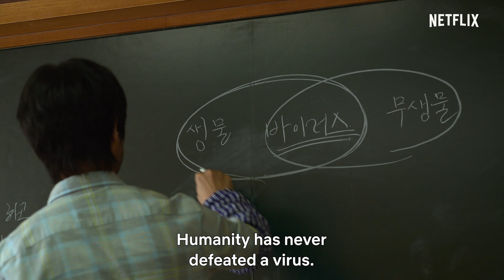All of Us Are Dead Official Trailer Netflix